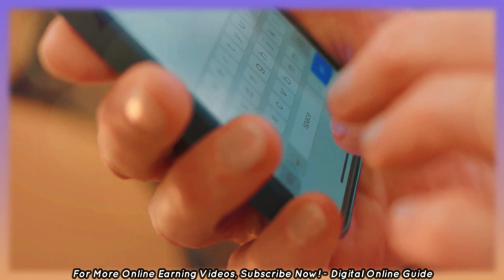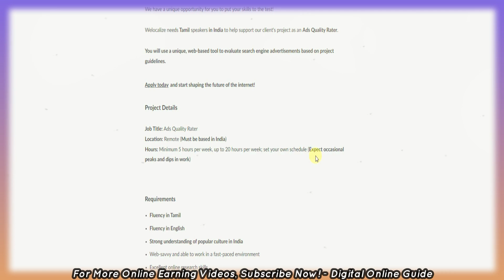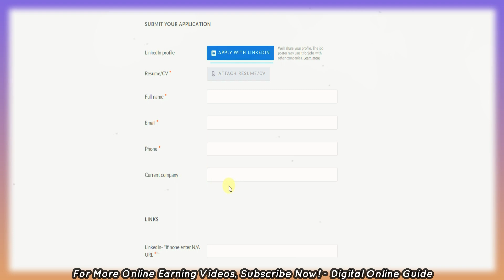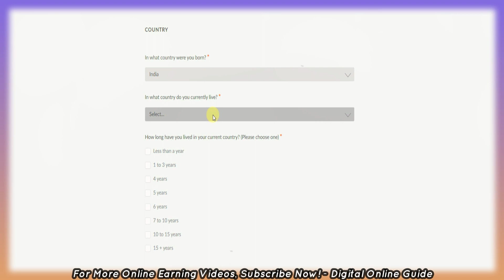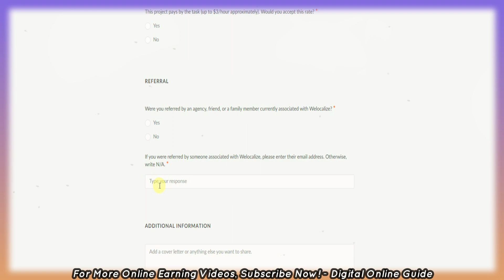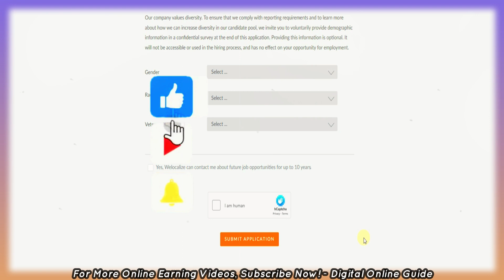🔴Earn ₹2280😍 Data Entry Typing Jobs From Home In Tamil 💥 Online Part Time Job At Home No Investment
in this video we make data entry jobs work from home in tamil | typing jobs tamil | captcha typing job in tamil | online jobs at home in tamil | make money tamil | writing jobs from home | online jobs in tamil | part time jobs in tamil | data entry jobs tamil | form filling jobs online & part time job at home | mobile earn money tamil | Digital Online Guide channel
Digital online guide channel link⚡:
1) Like This Video
3) Share Your Best Comment
4) Share to WhatsApp Status & Groups